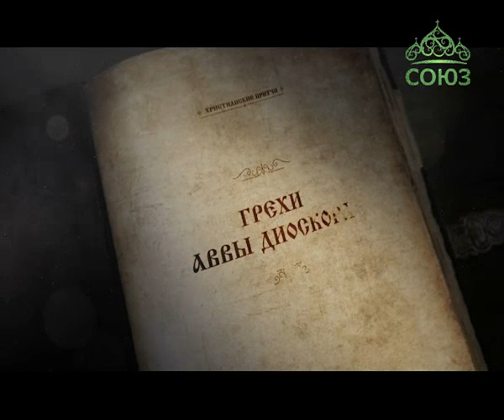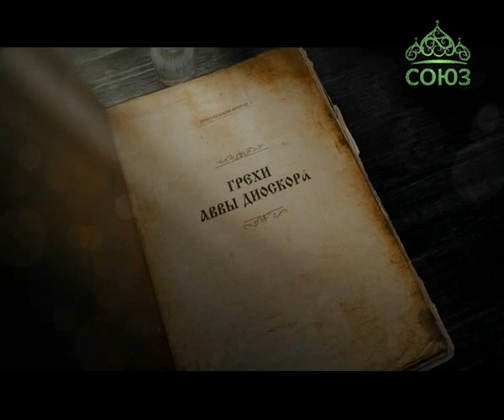Духовные притчи. Грехи аввы Дискора. 6 ноября 2016г